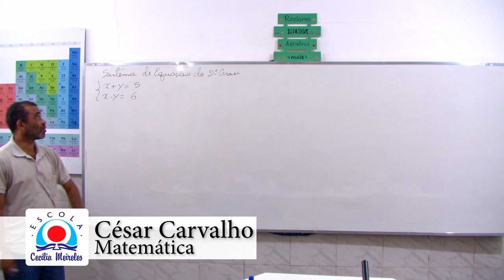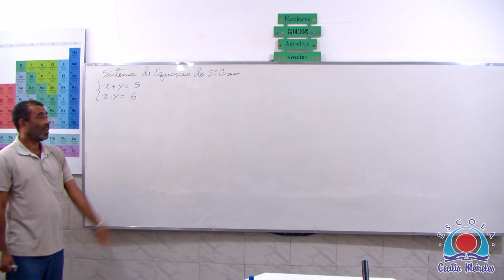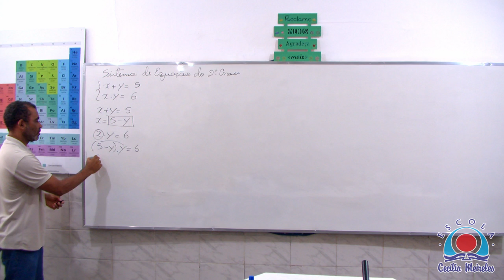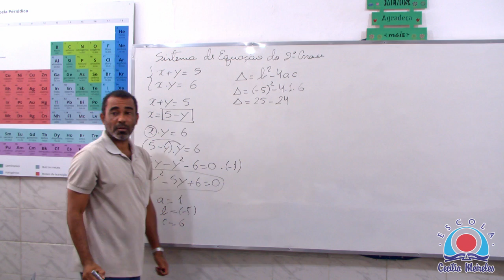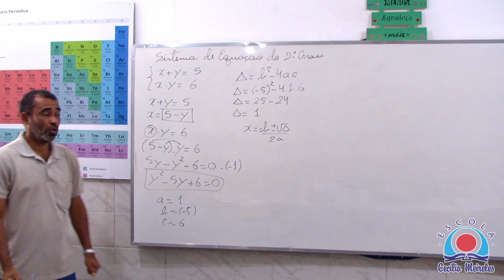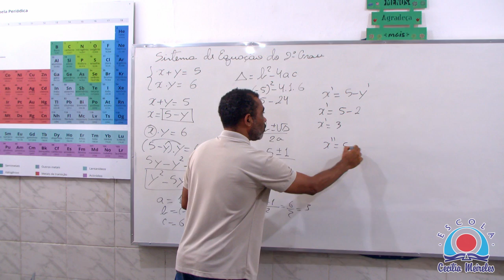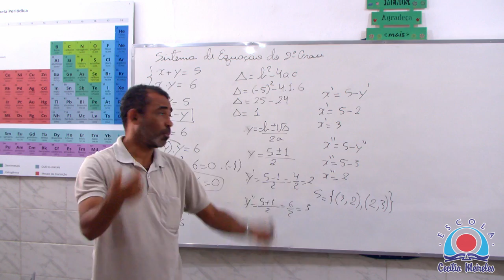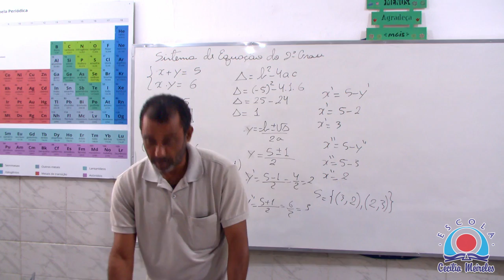Sistema de Equação de 2 Grau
Matéria: Matemática
Professor: César Carvalho

Tempo: 9´45”
9º Ensino Médio